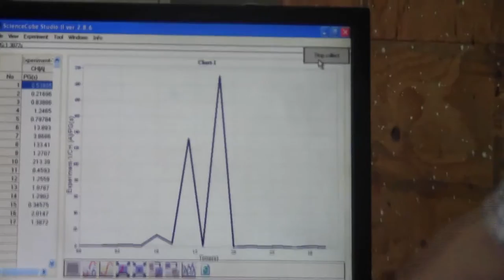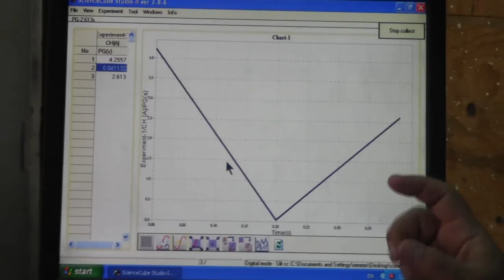Conservation of Energy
تجربة الحفاظ على الطاقة